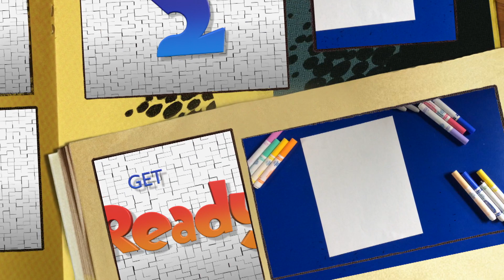How to Draw Minum 🕹 Pokemon 🕹 Pikachu 🕹 Art for Kids 🕹 Super Simple 🕹 Frazier Tales 🕹